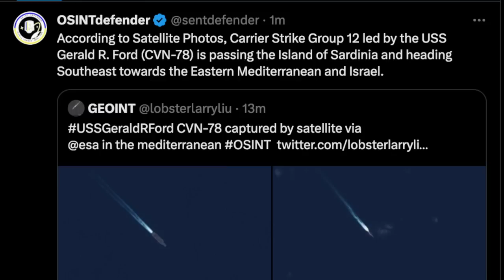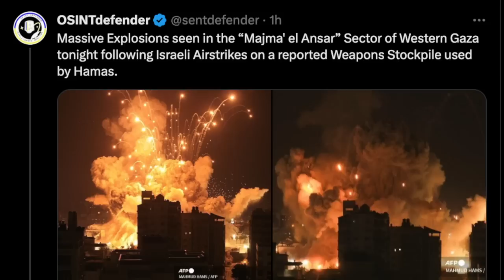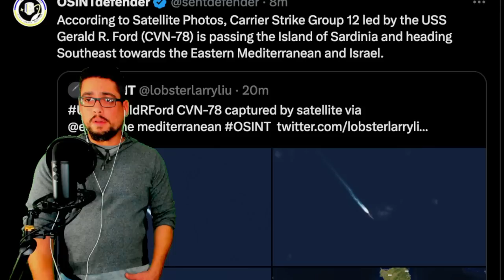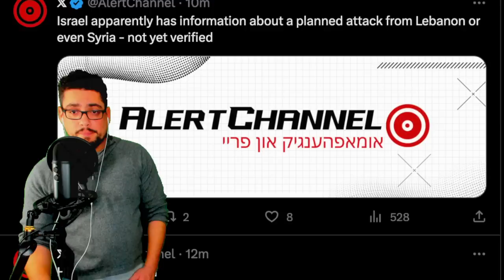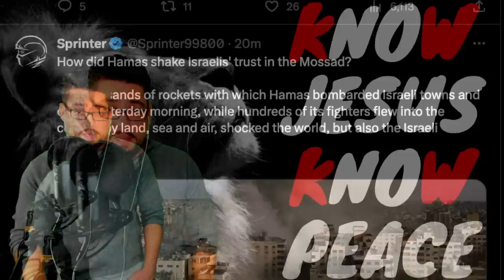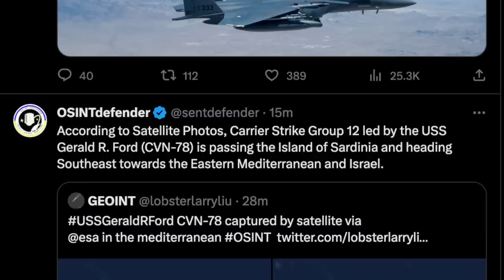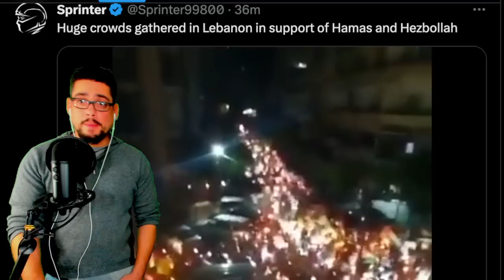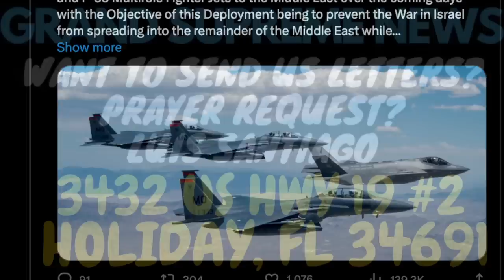BREAKING ⚠️ MASSIVE AMOUNTS OF AIRCRAFTS DEPLOYED - MASSIVE EXPLOSION LIGHTS UP NIGHT SKY